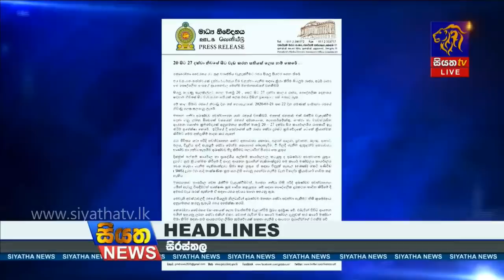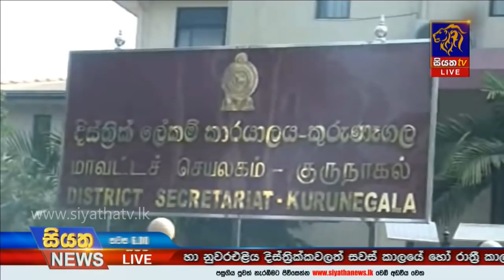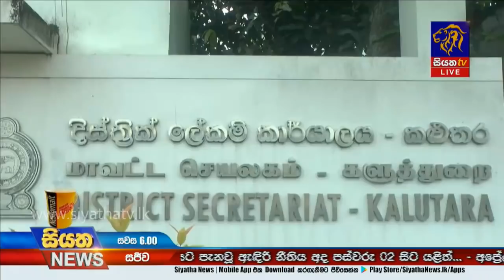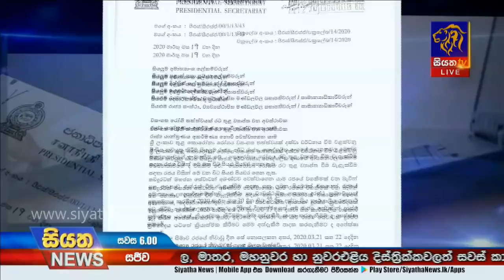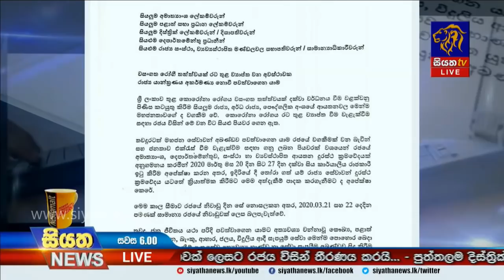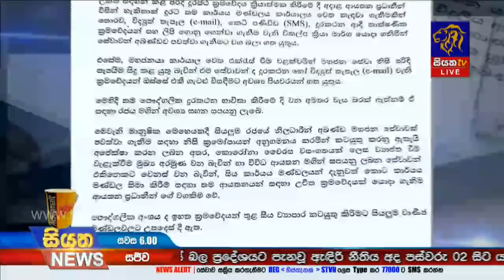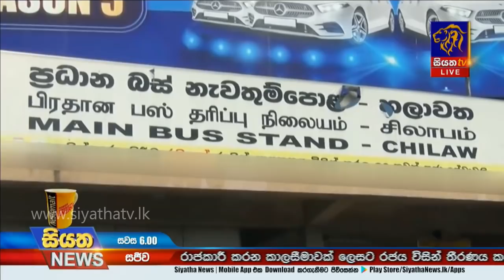Siyatha News | 06.00 PM | 19 – 03 – 2020